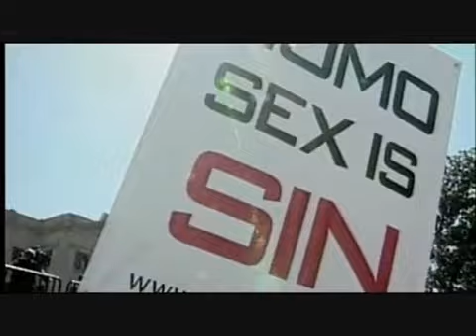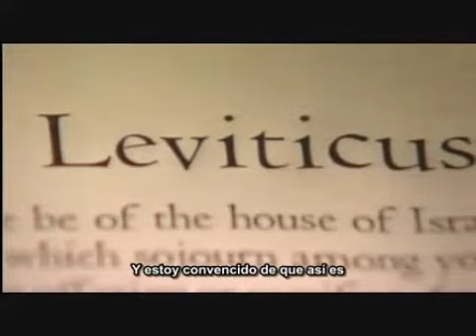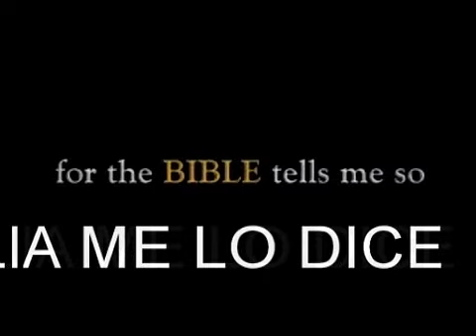TRAILER_LA_BIBLIA_ME_LO_DICE.avi